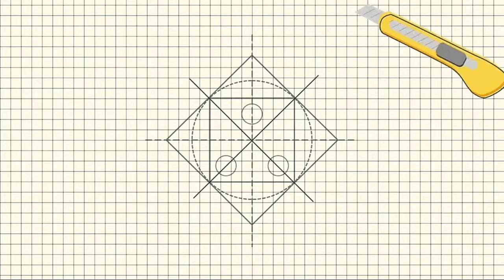how to make truck | how to make cardboard tata truck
how to make tata 407 truck
how to make tata truck
cardboard tata truck
Diy tata 407 truck from cardboard
Diy truck for dj